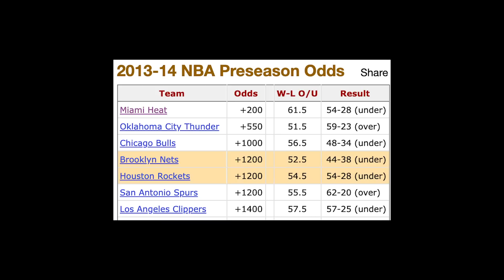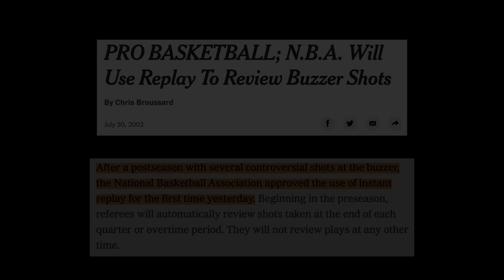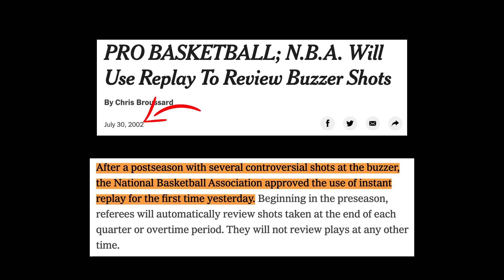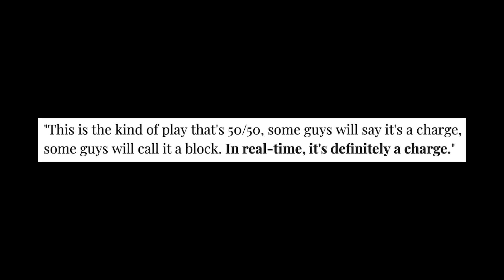7 Bad Calls That Would Have CHANGED NBA History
These Bad Calls That Would Have CHANGED NBA History